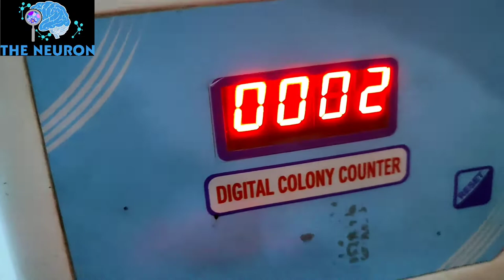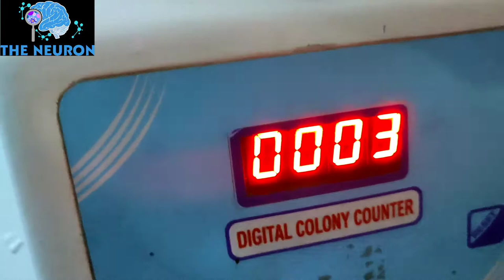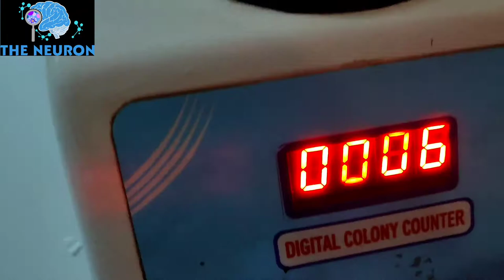Digital Colony Counter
Digital Colony Counter is designed for quick and accurate counting of bacterial and mould colonies in petri dishes.
It is designed for rapid and accurate counting of bacterial and mould colonies. Simply place the petri dish on the illuminated pad and touch the dish with the pen provided to mark each colony in turn. This causes a count to be registered on the digital display and an audible tone confirms each count made. Marking the dish with the pen avoids missing colonies or double counting. The digital count on the display can be reset manually any time by pressing reset key provided.